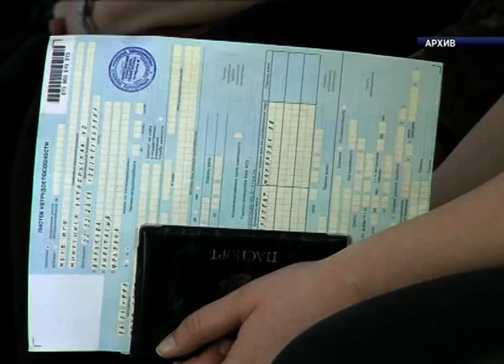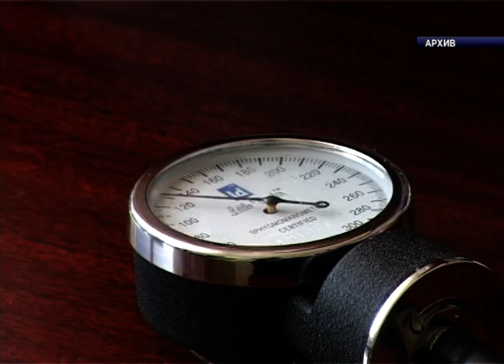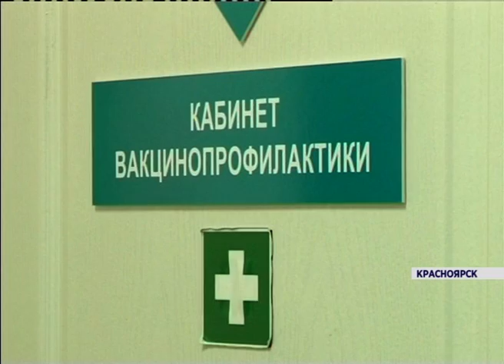Угроза свиного гриппа (Новости 20.01.16)